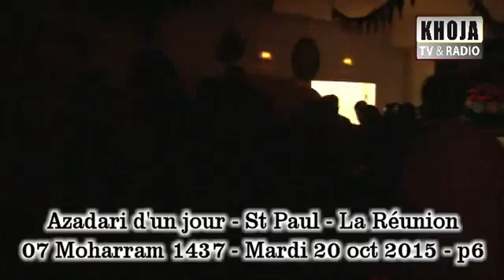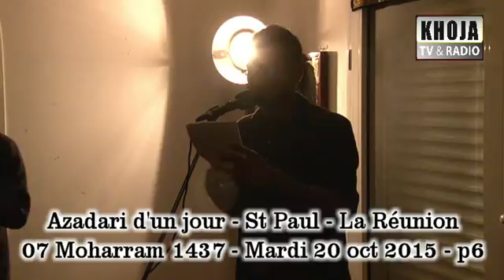6m Azadari dun jour StPaul 07moharram1437 20oct15 p6